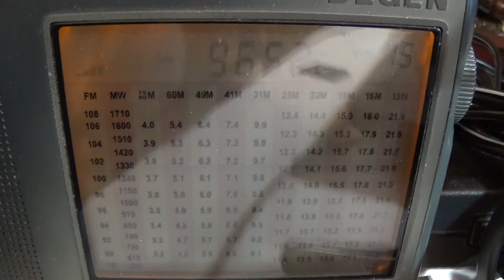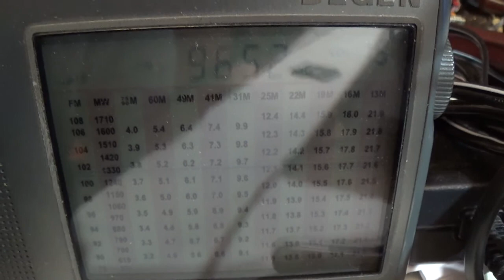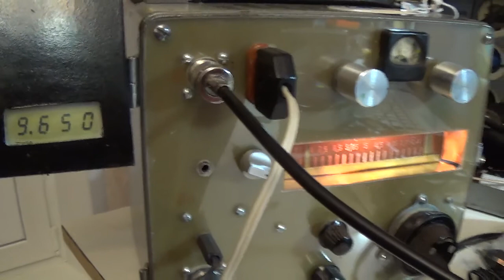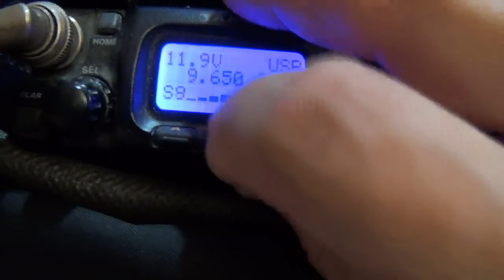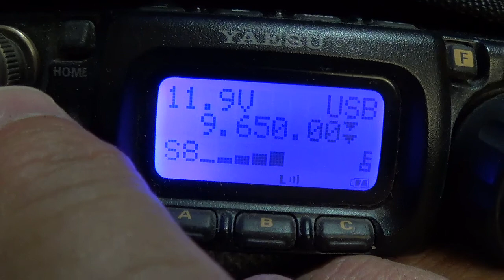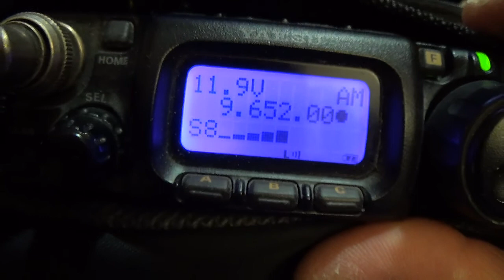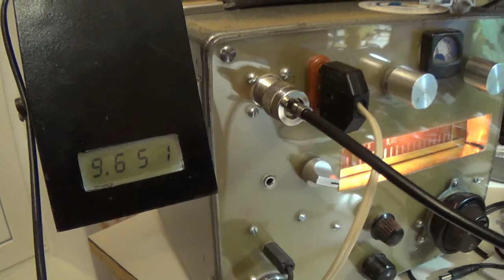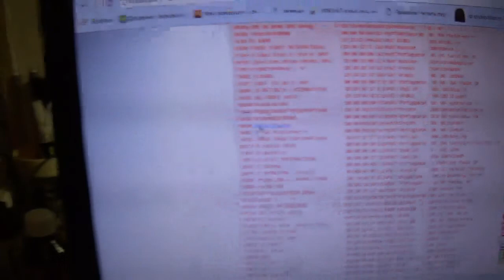9650-Radio Guinea-QRM-9645 CHINA RADIO INTERNATIONAL-Regen/Degen/FT-817